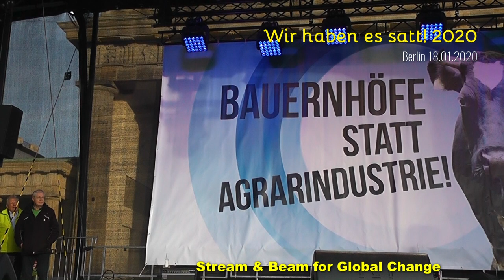Wir haben es satt! 2020 13 Tilman von Samson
Wir haben es satt! 2020 -Tilman von Samson
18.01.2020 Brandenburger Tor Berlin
Stimmen aus dem Jugendblock:
Tilman von Samson (Fridays for Future)